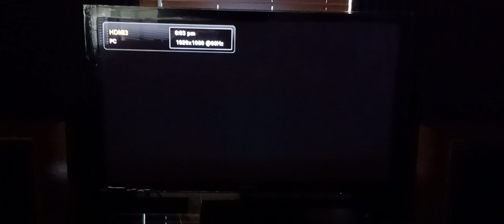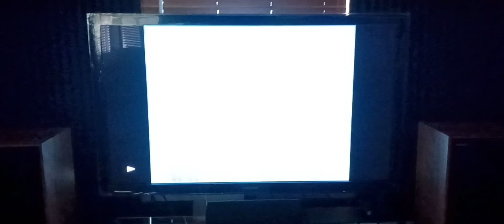HIT Entertainment Thomas & Friends Percy's Chocolate Crunch faster version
I made HIT Entertainment Thomas & Friends Percy's Chocolate Crunch faster version video